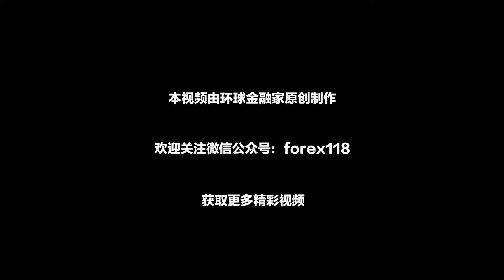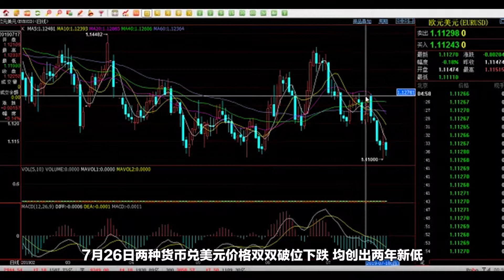英国新首相强硬退欧，一别两宽成奢望，维持关系成最大难题